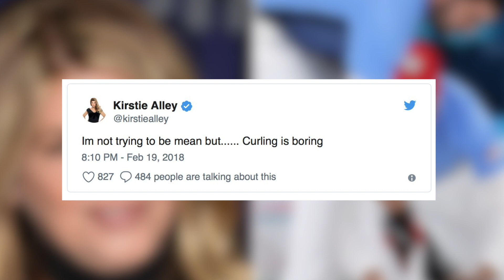Team Shuster Trolls Kirstie Alley for Calling Curling Boring // The Snow Report Olympics (Feb 23)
Everyone in the world is obsessed with curling, except Kirstie Alley. Alley tweeted she thought curling was boring and USA's Team Shuster clapped back with some hilarious tweets of their own.

The Snow Report Show with SKI Magazine